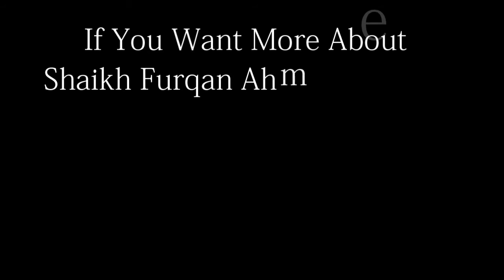Darse Tafseer - Surah Al Ahzab 1/14 - Shaikh Furqan | دروس التفسیر للشیخ فرقان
Darse Tafseer - Surah Al Ahzab 1/14 - Shaikh Furqan Ahmed Siddiqui | دروس التفسیر للشیخ فرقان أحمد الصدیقی

Topic: Tafseer Surah Al Ahzab from Tafseer e Quran.
By:  Molana Furqan Ahmed Siddiqui
Teacher:  Binoria foreign student department, Jamia Binoria Karachi.

الدرس: تفسیر سورة الاحزاب
الاستاذ: الشیخ فرقان أحمد الصدیقي
الأستاذ بالجامعة البنوریة العالمیة معھد اللغة العربیة للوافدین